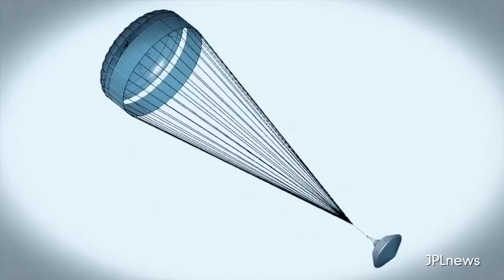NASA's Shocking New "7 Minutes of Terror" Video Details Problems for "Curiosity" Rover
NASA likes to share with the American people what the space agency is working on. Its latest video, "Seven Minutes of Terror" takes a different approach, spotlighting the challenges and all that could go wrong when its 'Curiosity' rover attempts to land on the surface of Mars in August. Patrick Jones walks us through the video.